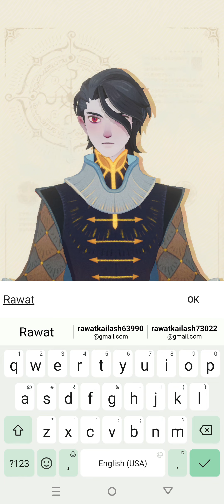AFK journey Android gameplay